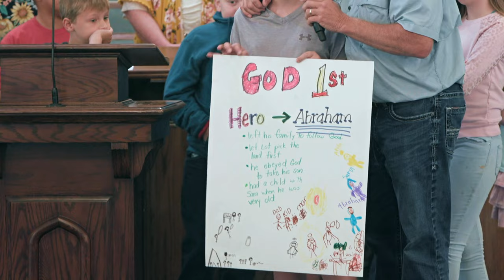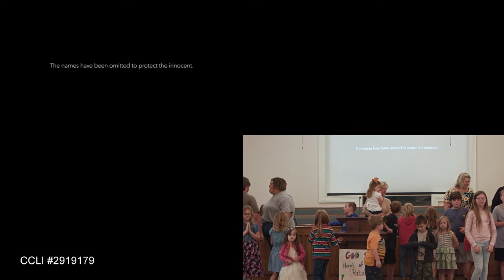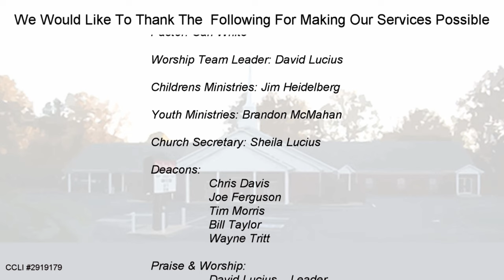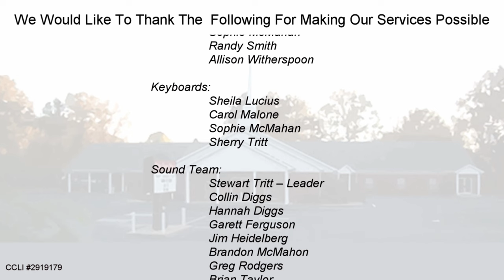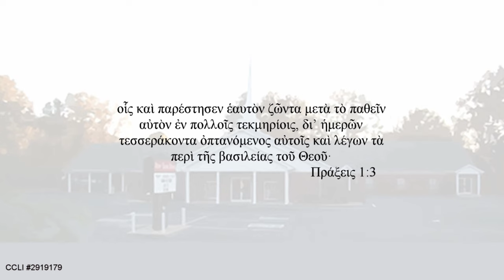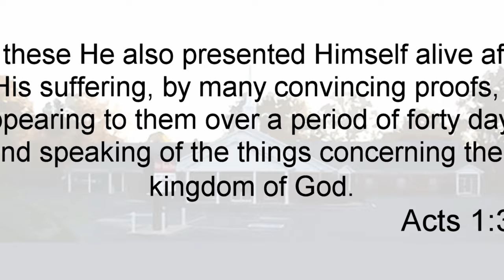2023 09 24 MBC Service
Heroes of Faith Service Starts @28:18